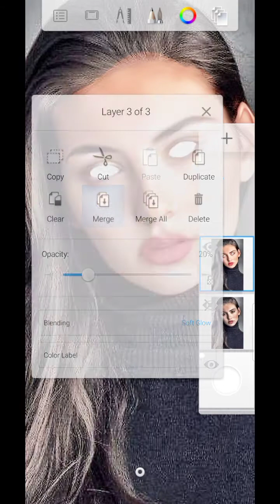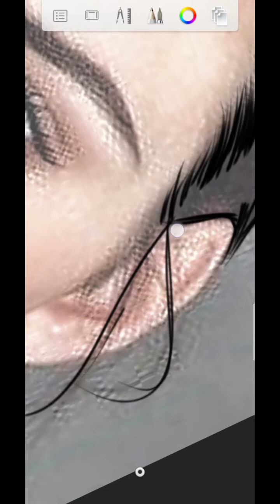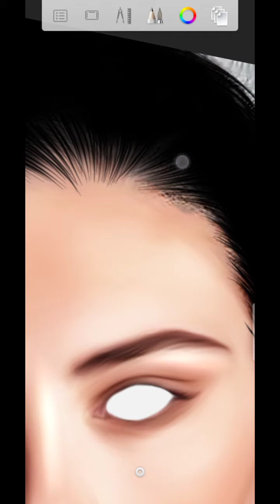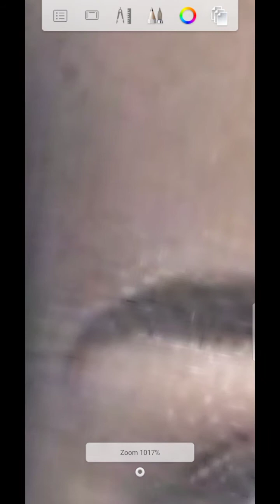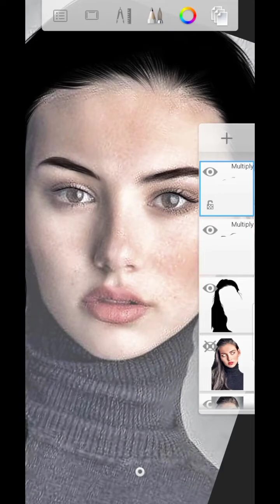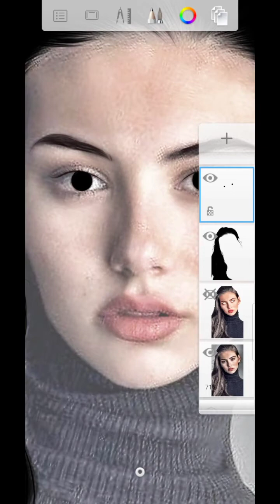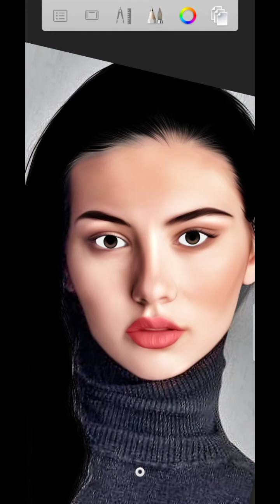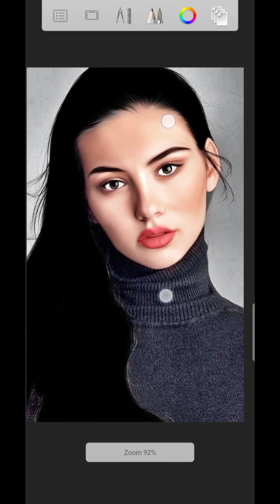Smudge Art Tutorial Sketchbook(Part 3)